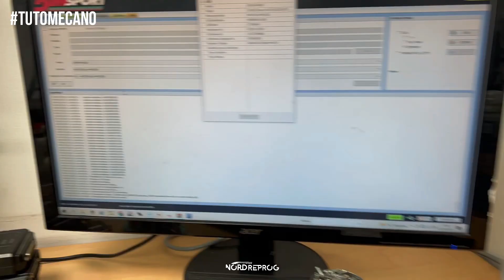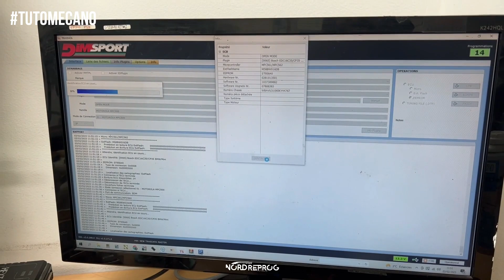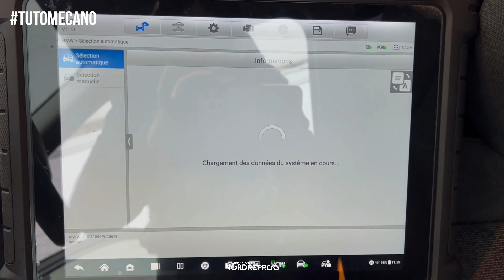BMW EN PANNE TUTOMECANO ON A PAS TROUVÉ LA PANNE EP1